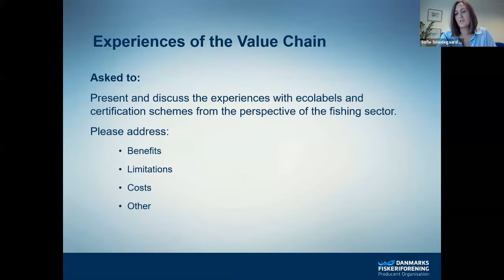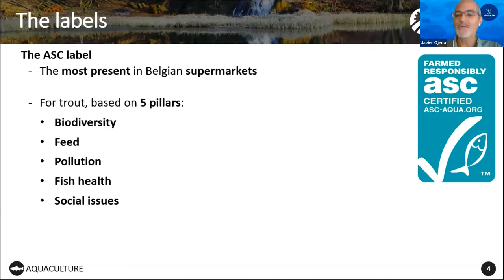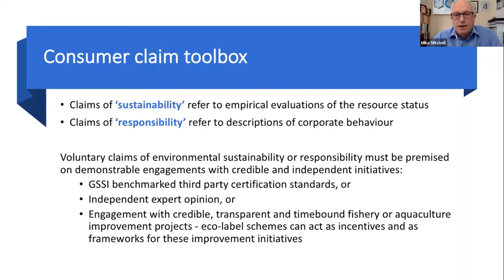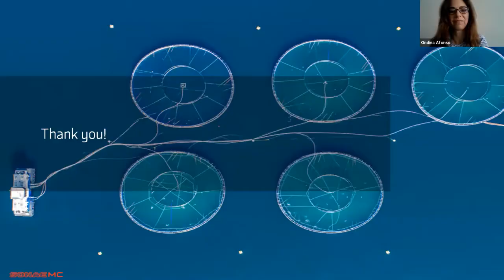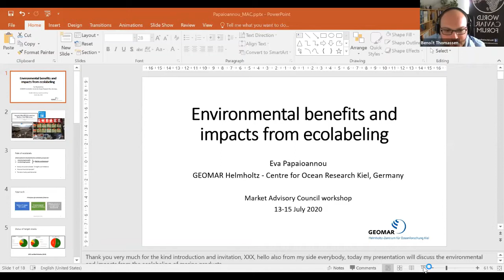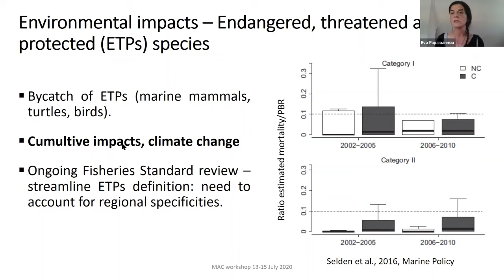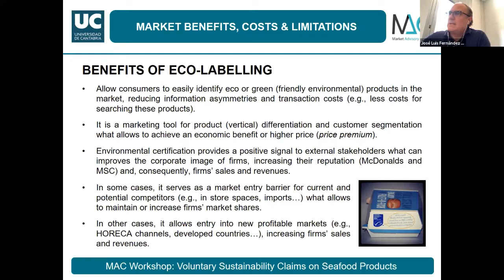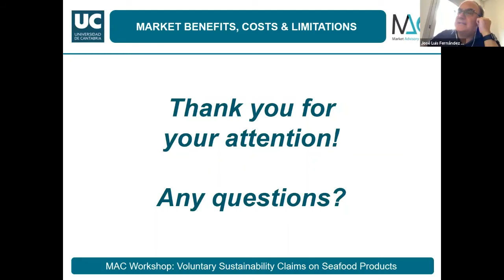MAC Voluntary Sustainability Claims on Seafood Products Workshop - Session II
On July 13-15, the MAC organised a Workshop on Voluntary Sustainability Claims on Seafood Products. The purpose of the workshop was to bring together members of the MAC, institutions and external experts in a constructive exchange about how voluntary sustainability claims on seafood products, including ecolabels and certification schemes, interact with the EU seafood market.

The workshop outcomes are intended to aid the European Commission in assessing the situation and to help provide guidance to inform any further steps.

The second session, held on Tuesday 14 July 2020, focused on Seafood Value Chain, Environment & Market. Panellists included:
- Sofie Smedegaard Mathiesen, Danish Fishermen PO
- Javier Ojeda, FEAP
- Mike Mitchell, Fair Seas Limited, representing the UK Seafood Industry Alliance (SIA)
- Ondina Afonso, SONAE MC
- Dr. Eva Papaioannou, Helmholtz Centre for Ocean Research, GEOMAR
- Dr. José Luis Fernández Sánchez, University of Cantabria
Session Closure: Benoît Thomassen, Chair of Working Group 3, MAC